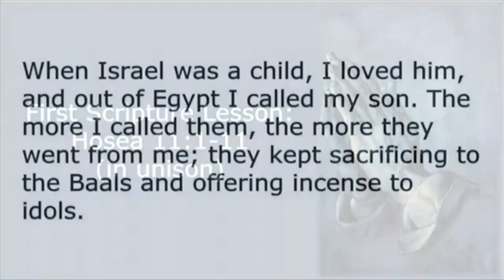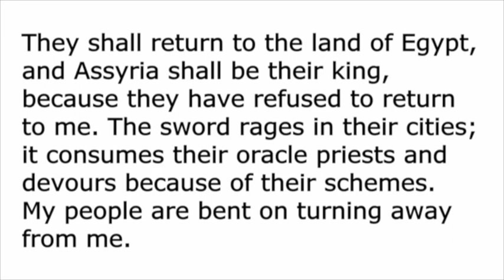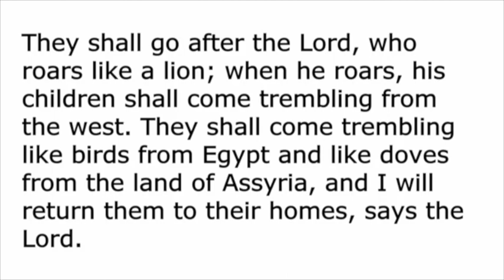Sermon July 31, 2022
Pastor Robin Miller Currás preaches "Thy Kingdom Come: The Now and the Not Yet" from Matthew 6:9–13.